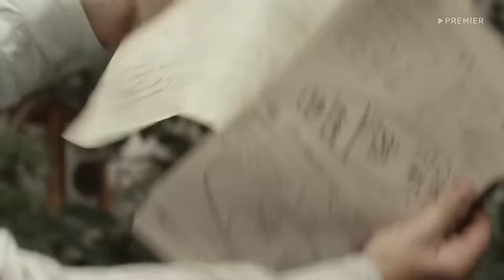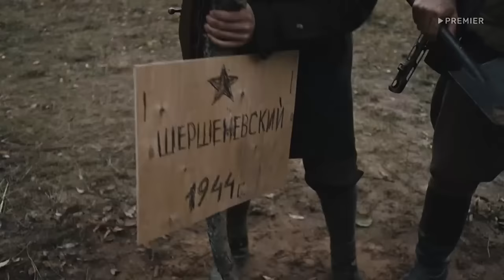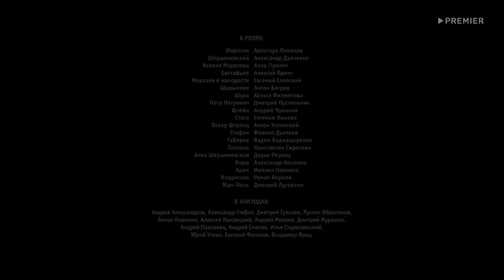"РАЗВЕДВЫХОД" 2 ЧАСТЬ ВОЕННЫЙ ФИЛЬМ 2023! НОВОЕ КИНО ПРО НАСТОЯЩИХ ГЕРОЕВ! новые боевики